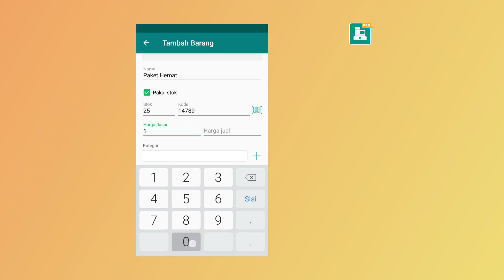Membuat Menu Paket Makanan di Kasir Pintar Pro [ Plugin Bussiness Account ]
KasirPintar punya yang baru lagi nih 🤣
Kamu bisa menambahkan produk dalam jenis paket dan menyertakan apa aja isi dari paket makanan kamu.
Plug in ini spesial untuk akun bisnis.